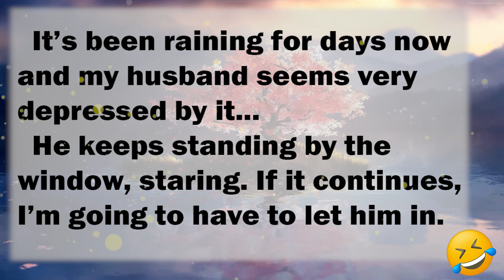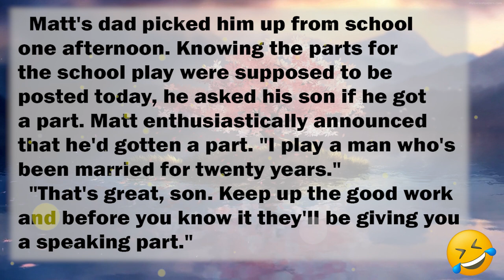🤣🤣🤣 FUNNY JOKES - JOKE OF THE DAY